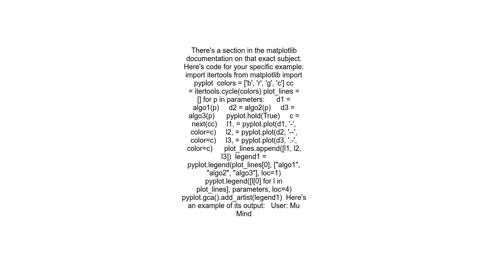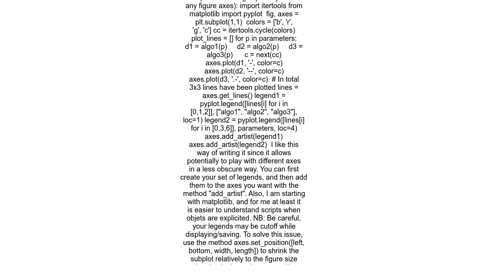matplotlib 2 different legends on same graph